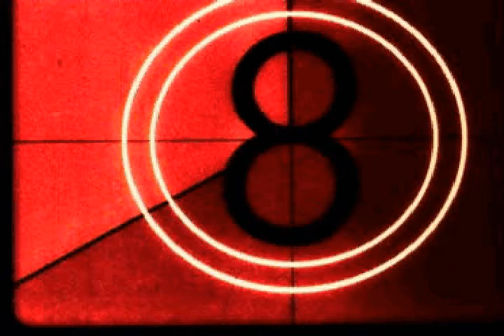Final Demo Reel